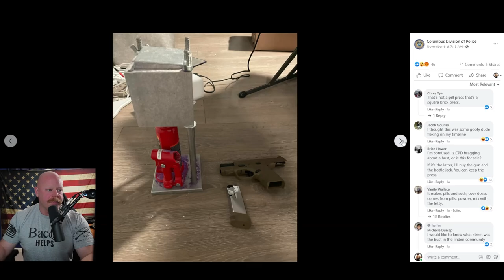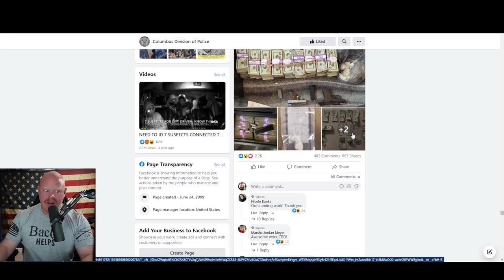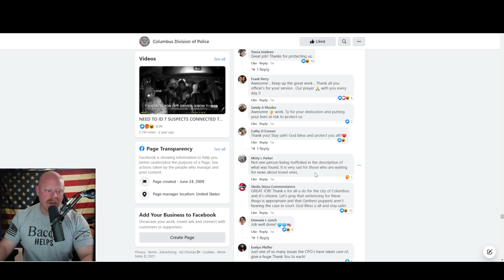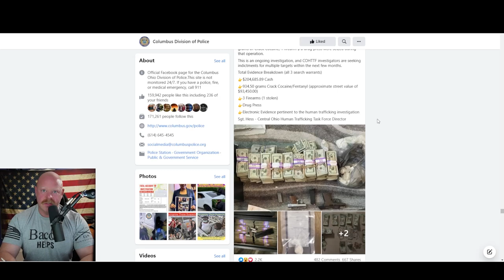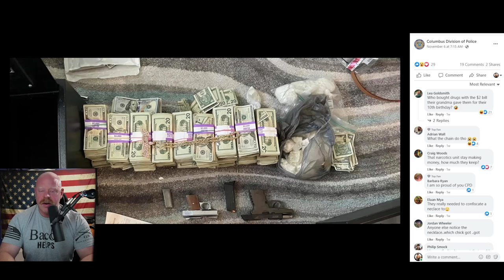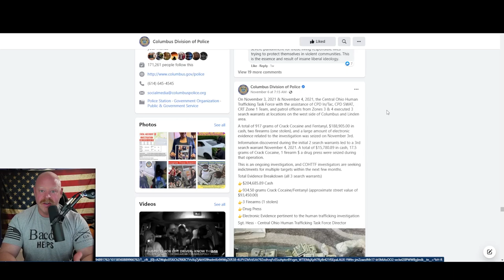What do Drugs and Human Trafficking have to do with Each Other?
Posting Schedule:
News Review videos on Tuesday and Thursday mornings at 6am
Vlog Thought Videos on Monday, Wednesday and Friday (Fridays are donut shop reviews)